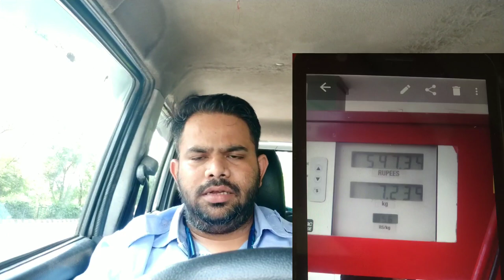Wagon R/ Dzire में कितना काम हो जाता है || Uber Driver Full Day Earning Details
Guys Apko Mera Vlog Kaisa Laga Like or Comments Karke Jarur Batana Or Ager Aap Meri Vedeo First Time Dekh Rahe Ho To Channel Ko Subscribe Karna Na Bhulay.. Thanks For Watching My Vedeo.

Is Ola better than Uber?
What is the difference between Uber and Ola?y
do people prefer Uber over Ola?
Is Ola Uber profitable?
How much one can earn from Ola Uber?
How much an Ola driver earns daily?
What is the salary of a Ola driver?
What is happening in Ola?
How much can Ola driver earn?
How much can you earn from Uber or Ola?
Does Ola pay well?
Ola Cabs monthly income 2022
How much Ola driver earn per day
How Ola and Uber earn money
How much Ola driver earn per km
Monthly income of Ola cab owner
Ola earnings calculator
How much Ola driver earn in Delhi
How much Ola driver earn in Pune
Ola Driver salary in Ahmedabad
Ola Driver salary in Kolkata
Ola cab Driver salary in Hyderabad
ओला उबर में कितनी कमाई है?
ओला कितने रुपए किलो मीटर देती है?
ओला से पैसे कैसे कमाए?
ओला बाइक क्या है?